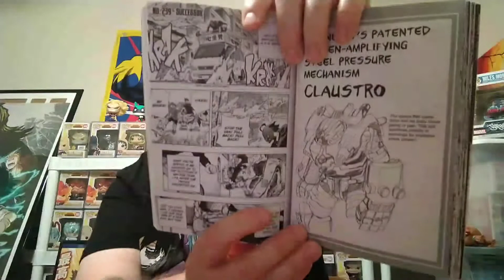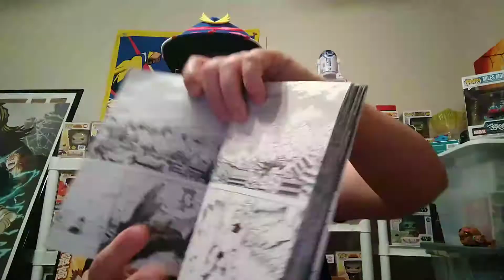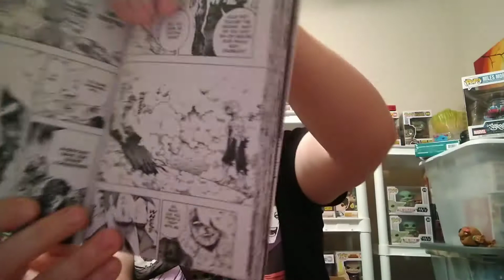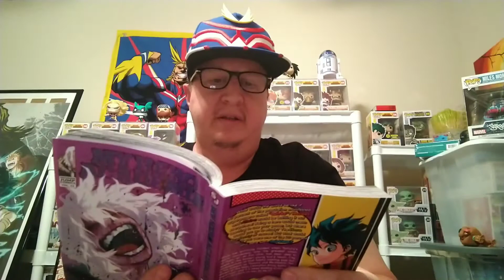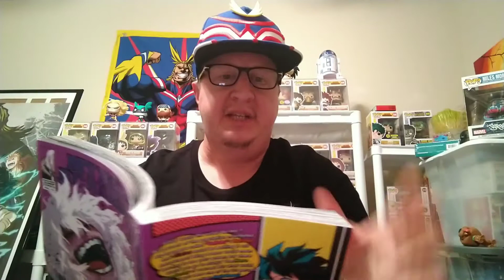Part 4 of Reading the My Hero Academia series Vol. 25 in the Manga Books